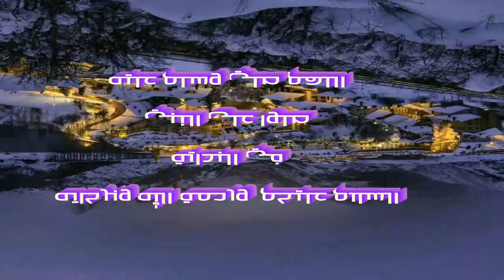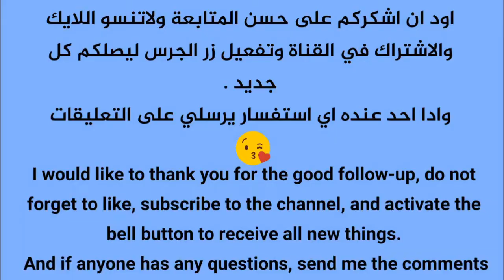تحدي القيادة في ويبلاش 🏎 🔥(السيزون7شابتر2) - The Weblash Leadership Challenge 🏎 🔥 Season 7 Chapter 2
تحدي القيادة في ويبلاش

The Weblash Leadership Challenge